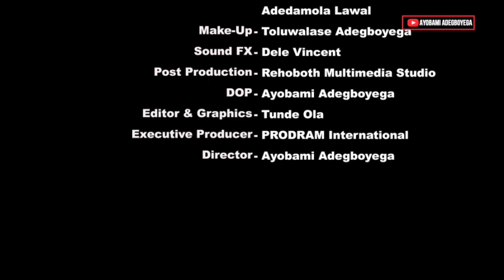MYSELF = Husband and Wife Series Episode 24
PRODRAM PRODUCTION
Guaranty Trust Bank (GTB)